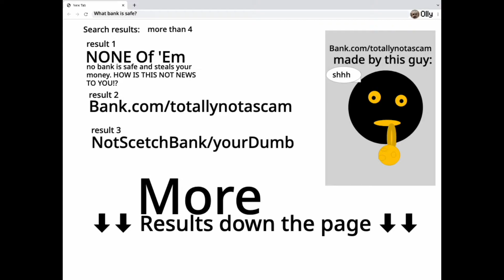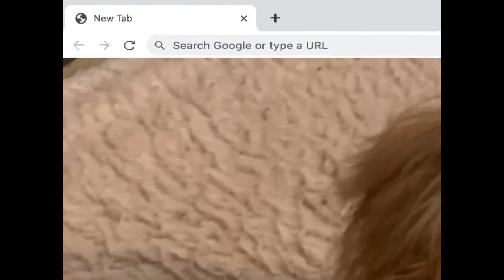Olly Scammed (number 2)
funny short clips of a cavoodle getting scammed (again)